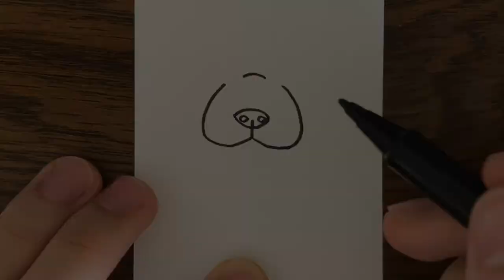【Dog!】How to draw Chocolate Labrador retriever | step by step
I drew this in response to your request!
It's been a long time since I've drawn a dog illustration, so it was a little fun to draw.